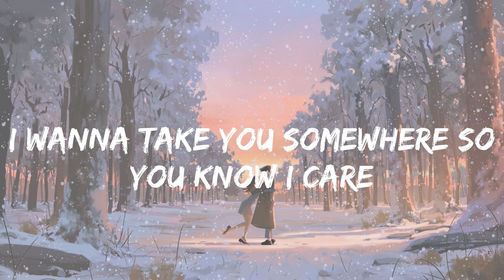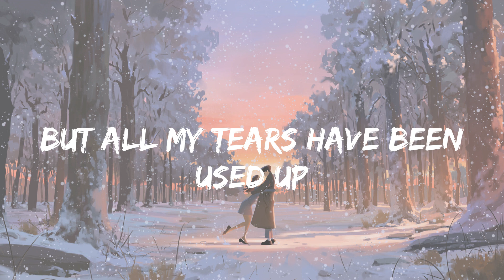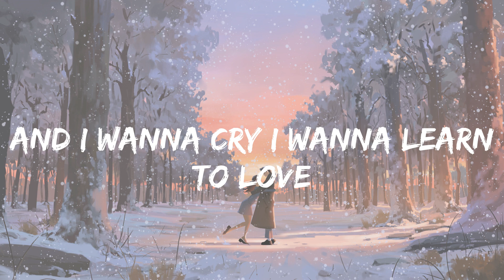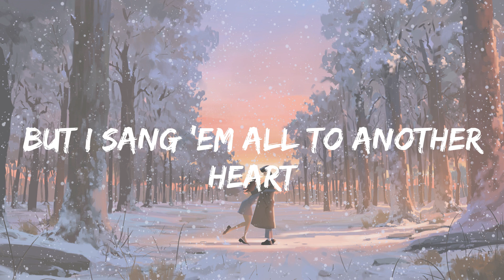Tom Odell - Another Love (lyrics)